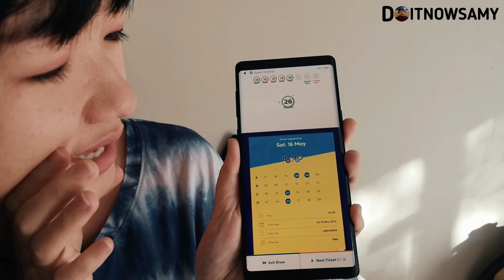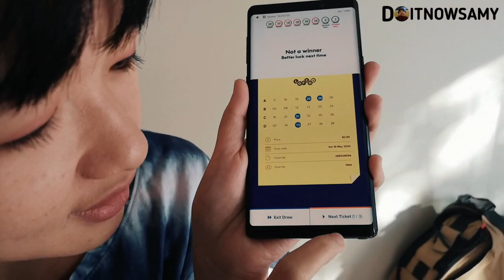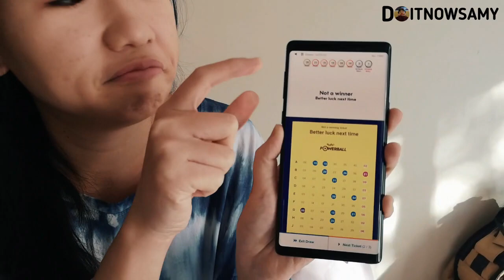2020 | EP. 11 ထိုင္းလို ထီေပါက္ မေပါက္ေျပာနည္း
ခ်ိတို႔ ထီထုိးၾကရဲ႕လား ေပါက္မေေပါက္ ျပန္ေျပာပါအံုးေနာ္